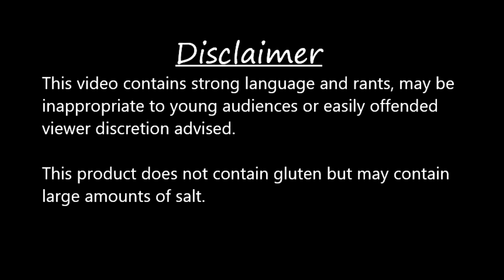Dying Light 2 Stay Human and hopefully alive Ep: 05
Links:
Dying Light 2 Stay Human

Over twenty years ago in Harran, we fought the virus—and lost.
Now, we’re losing again. The City, one of the last large human settlements, is torn by conflict.
Civilization has fallen back into the Dark Ages. And yet, we still have hope.

You are a wanderer with the power to change the fate of The City.
But your exceptional abilities come at a price.
Haunted by memories you cannot decipher, you set out to learn the truth… and find yourself in a combat zone.
Hone your skills, as to defeat your enemies and make allies, you’ll need both fists and wits.
Unravel the dark secrets behind the wielders of power, choose sides and decide your destiny.
But wherever your actions take you, there's one thing you can never forget—stay human.